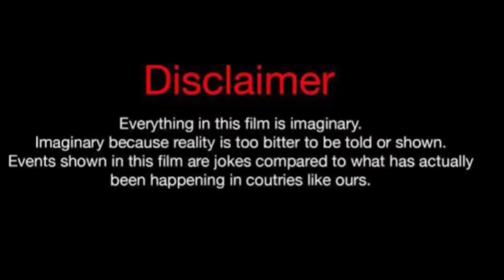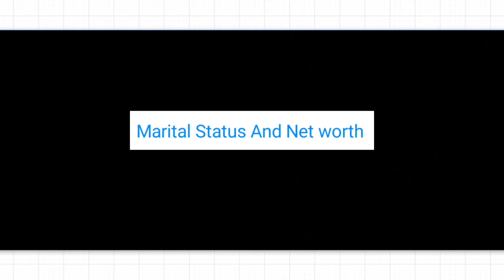Chris Gone Grazy Vs Wayne Colley (kountry Wayne member) Real Life Partners 2023